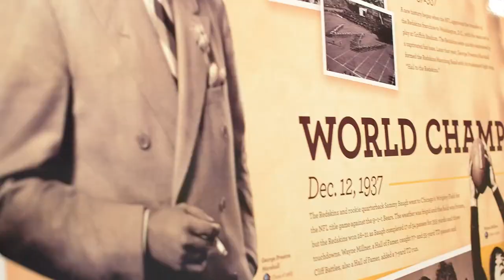Behind The Scenes Chris Culliver ep.1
Chris Culliver cornerback for the Washington Redskins visits the facility and talks with RG3.